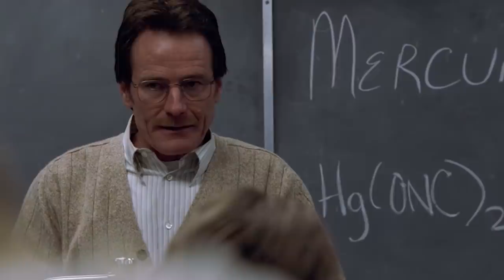What Only Die-Hard Fans Know About Breaking Bad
Breaking Bad was such a hit with audiences that it’s hard to believe any network turned it down, but it was actually quite challenging for creator Vince Gilligan to get a network to pick up the show. AMC wasn’t known for its original programming at the time, but Mad Men and Breaking Bad changed that, and the surprising number of rejections is just one thing that you probably don’t know about the show unless you’re a die-hard fan.

From the multiple meanings of the finale’s title to the reason Gus Fring was introduced, let’s take a look at some things that only die-hard fans know about Breaking Bad.

Other networks missed out | 0:00
Almost caught in the Weeds | 1:59
The finale | 3:01
Was it a comedy? | 4:11
Skyler White's possible death | 4:53
Gus replaced Tuco | 5:38
A right turn at Albuquerque | 6:47
Just stay off the roof | 7:28
The episode titles matter | 8:24
The clothes make the man | 9:42
Jane's death was almost worse | 10:45
A fan changed the ending | 11:50